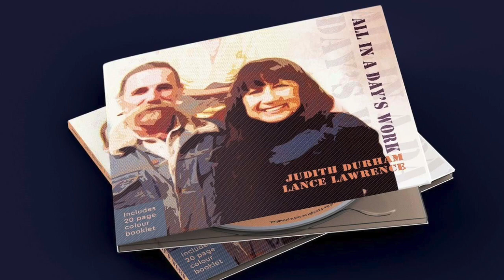Judith Durham and Lance Lawrence 90 second sampler of All In A Day's Work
Judith Durham and Lance Lawerence All In A Day's Work is available as a limited edition physical release.